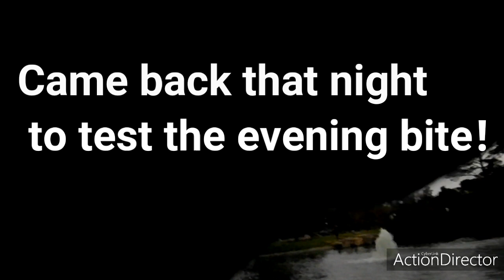CATCHING MONSTER CATFISH IN SANTA MARIA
The pole I was using is a Zebco dock demon from walmart (under 20$)

Follow me on the FishBrain app @ FishHunter805